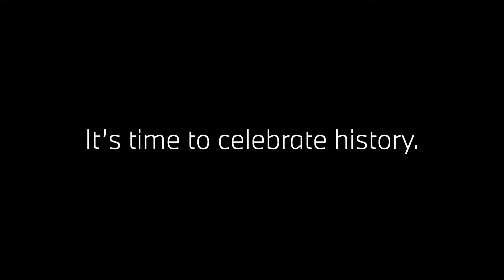The BMW Performance Center at Indy